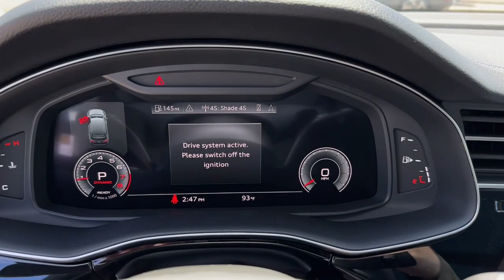2023 Audi Q7 West Palm Beach, Jupiter, Palm Beach Gardens, Wellington, Boyton Beach PD014631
Waitomo Blue Metallic New 2023 Audi Q7 45 Premium available in West Palm Beach, California at Audi of West Palm Beach. Servicing the West Palm Beach, Jupiter, Palm Beach, Gardens, Wellington & Boyton Beach, FL area.

2.0L 4-Cylinder TFSIbr19/25 City/Highway MPGbrbrbrAt Audi West Palm Beach, We promise to provide you a tailor made luxury automotive experience not found anywhere. Audi West Palm has been serving South Florida and beyond for more than 20 years as an authorized Audi location based in West Palm Beach, FL. Our professional, highly-trained staff values your time, and is committed to ensuring you find the most suitable new or used luxury vehicle for your lifestyle. * All pricing and details are believed to be accurate, but we do not warrant or guarantee such accuracy. The prices shown above may vary from region to region, as will incentives and are subject to change without notice. Prices and payments do not include tax, tags, finance charges, doc charges, emission testing charges or other fees required by law, vehicle sellers or organizations. While every effort has been made to ensure display of accurate data, the vehicle listings within this website may not reflect all accurate vehicle items. Accessories and color may vary. All inventory listed is subject to prior sale. The vehicle photo displayed may be an example only. Vehicle photos may not match exact vehicles. Please confirm vehicle price with dealership. See dealer for details. Vehicle pricing subject to change based on inventory supply and market pricing.